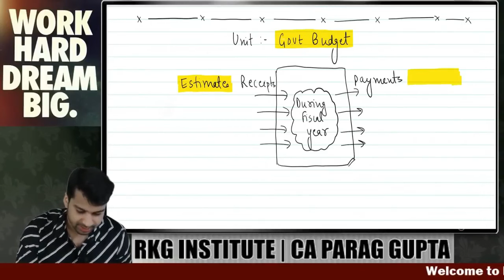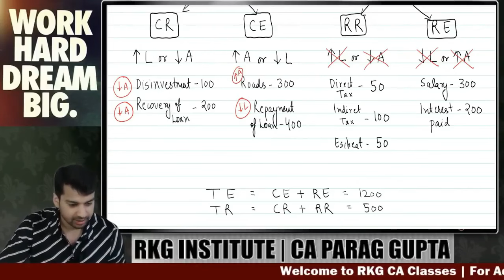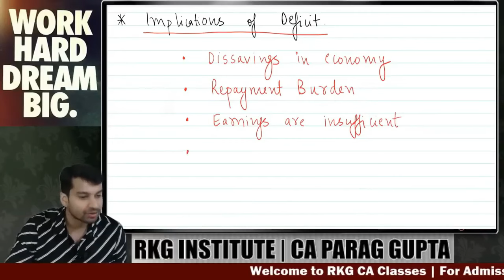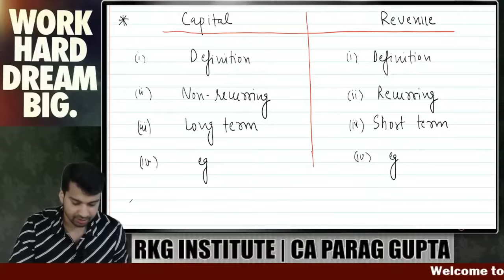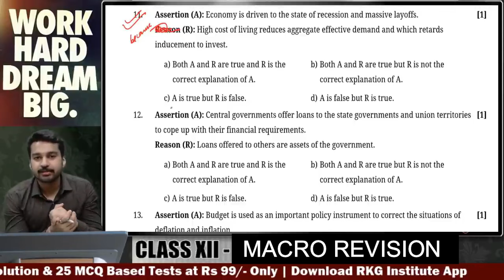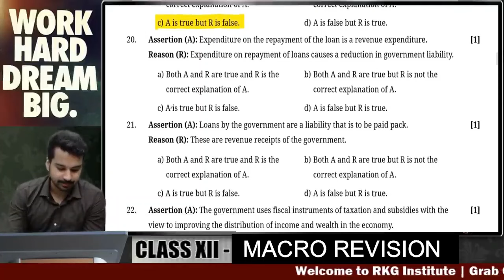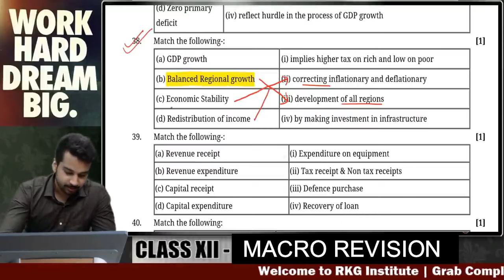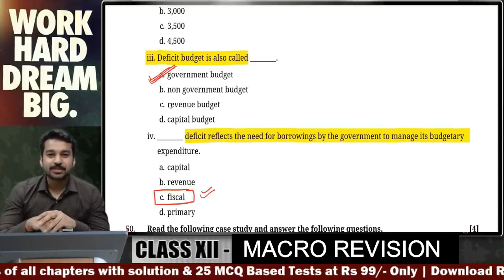GOVERNMENT BUDGET | Complete REVISION with MCQ | Class 12 Economics | Boards 2024 | CA Parag Gupta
Study under guidance of CA Parag Gupta & Prepare for CA FOUNDATION ( JUNE 2024 - New Syllabus)

Study under guidance of CA Parag Gupta Download RKG App at Playstore